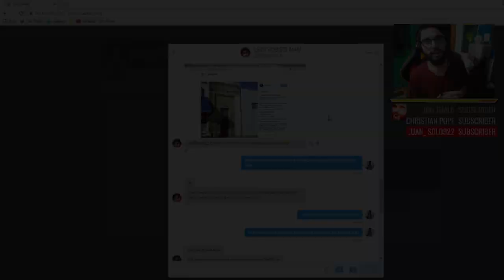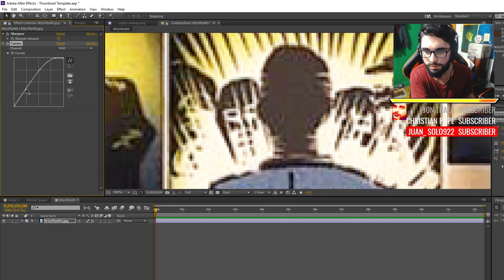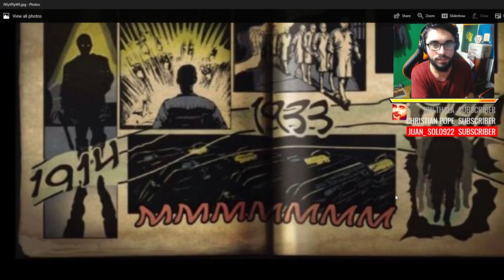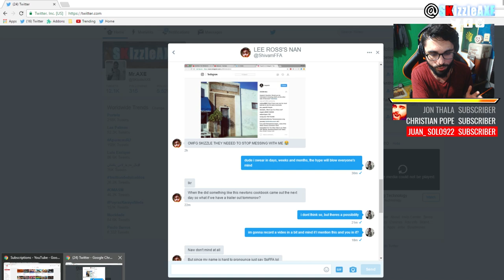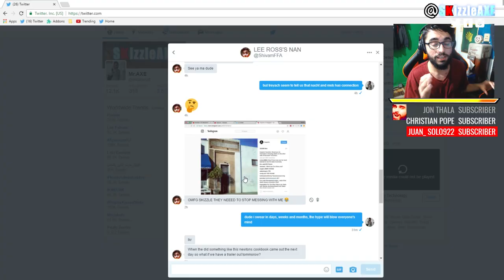This is DLC 5 Hint for Black Ops 3 Zombies ~ MOB OF THE DEAD REMASTERED LOADING SCREEN (BO3 DLC 5)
Is DLC 5 coming? Is DLC 5 confirmed for Black Ops 3? Well we got a new Black Ops 3 Zombies DLC 5 map pack hint, so Treyarch released the new comic for zombies and in that we got the new Mob of the Dead remastered loading screen with Nacht Der Untoten as well. And what we've see before from Treyarch, in the Call of Duty Zombies Comics, it seems like this is another hint for BO3 DLC 5 map pack. Treyarch also posted a picture on Instagram which said "Dempsey Building"...